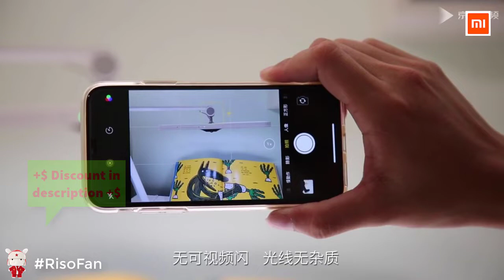Xiaomi Yeelight Light sense smart table lamp.